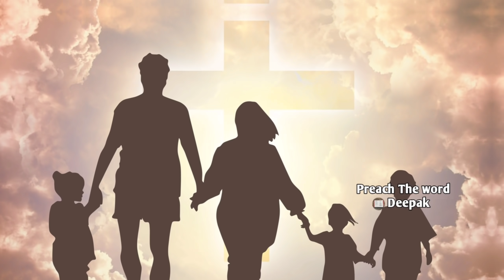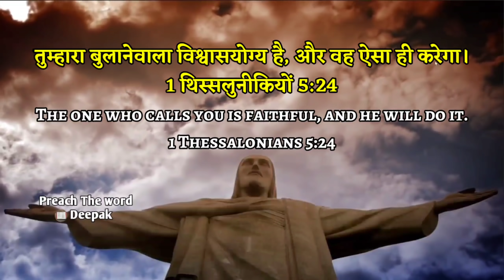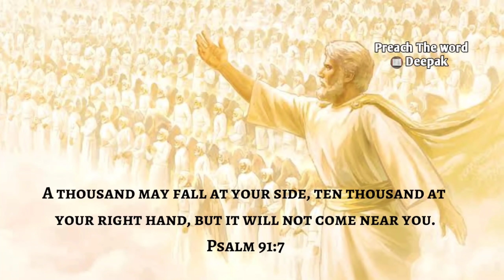जीवन में जो हो रहा है उसका एक उद्देश्य हैं | Everything That You Are Going Through Has A Purpose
In this video we explain how God has a purpose for each and everyone of us. All mishaps, depredation, pain in our lives has a reason to build us up. In God, we are victorious. His doings have a purpose.

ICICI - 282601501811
IFSC - ICIC0002826